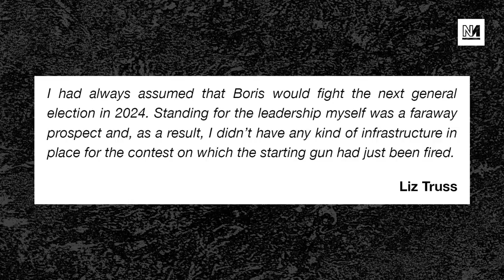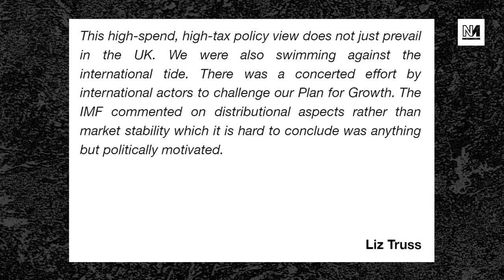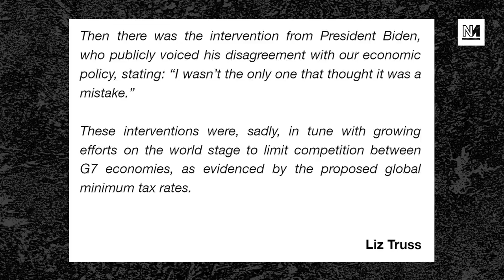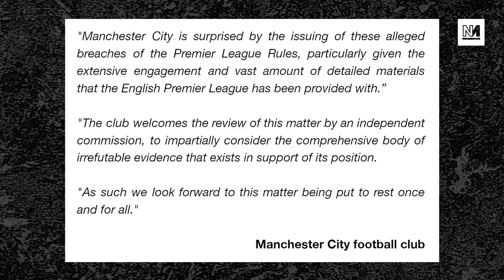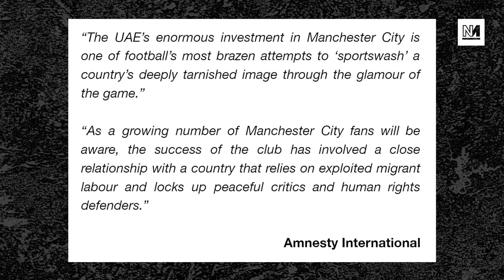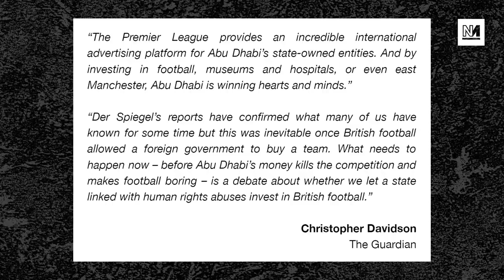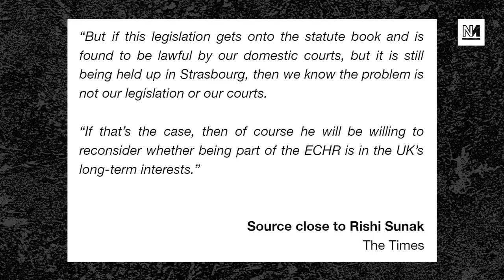NHS Strikes, New Ukraine Revelations, The Return Of Liz Truss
Today is the biggest strike day in NHS history with nurses and ambulance workers both going on strike.

Plus: Liz Truss attempts to rewrite history over he disastrous premiership; and a former Israeli Prime Minister has suggested the West blocked a peace deal between Russia and Ukraine. We speak to Jacobin’s Branko Marcetic about what it means.

00:00 Intro
01:21 Biggest NHS Strike Ever
11:47 Ukraine War Revelations
21:53 Liz Truss Rewrites History
40:34 Man City Investigated
51:06 Grant Shapps Lies On Immigration